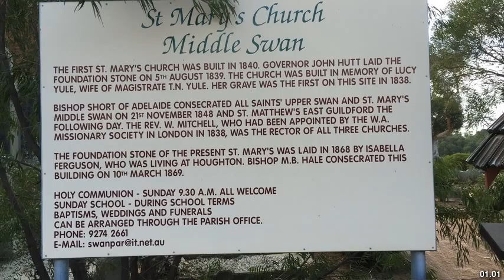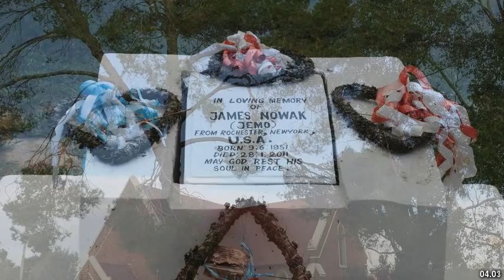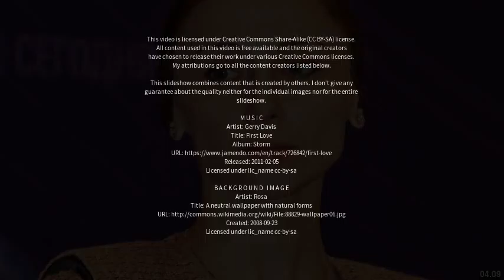Best places to visit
Best places to visit - Middle Swan (Australia) Best places to visit - Slideshows from all over the world - City trips, nature pictures, etc.